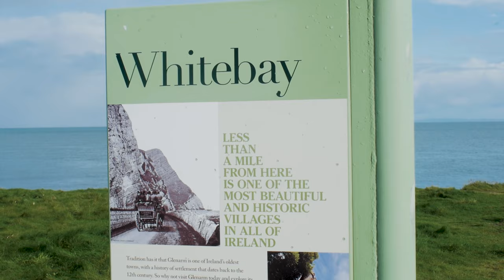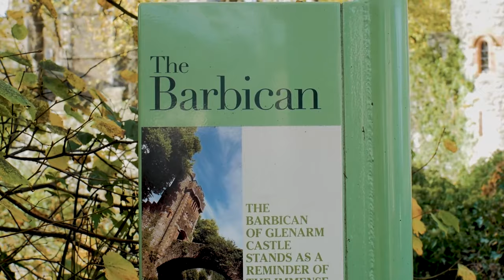Glenarm | Glenarm Castle | Northern Ireland | Causeway Coast | Things to See in Northern Ireland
In this video, we take a look around the village of Glenarm in Northern Ireland.
The village lies on the North Channel coast north of the town of Larne and the village of Ballygalley, and south of the village of Carnlough.

Glenarm takes its name from the glen in which it lies, the southernmost of the nine Glens of Antrim.

Glenarm Castle is a popular attraction within the village and one we would highly recommend for anyone wanting to learn more about the history of Northern Ireland.